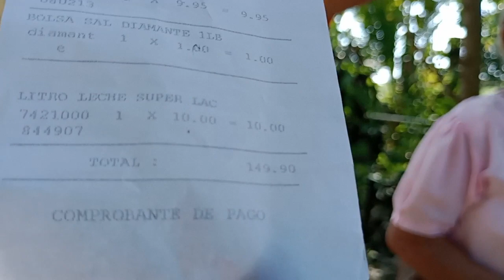Wuo Así Nos Resive Nos Dice Ésto Santo Díos La Reacción De La abuela Julia.😨😱